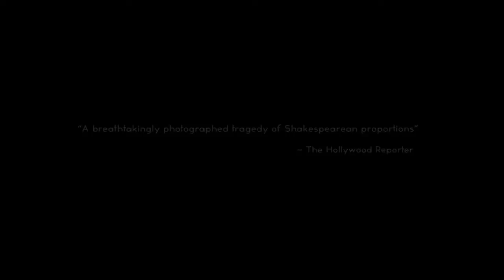JAL - Official Trailer - Purab Kohli, Saidah Jules, Tannishtha Chatterjee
Catch the Exclusive International Trailer of "JAL"
The Film is directed by Girish Malik starring Purab.H.Kohli, Saidah Jules, Tannishtha Chatterjee, Kirti Kulhari, Mukul Dev, Yashpal Sharma, Rahul Singh & Ravi Gosain.
JAL was showcased on an International level at the Festival De Cannes 2013 and the Busan International Film Festival 2013.
JAL was the only Indian Film to be selected from the 12 films at Busan International Film Festival 2013 which honors the directors, who are leading the way for Asian Cinema in the World.
This is when the Hollywood Reporter reviewed JAL as 'A Breathtakingly Photographed Tragedy Of Shakespearean Proportions'.